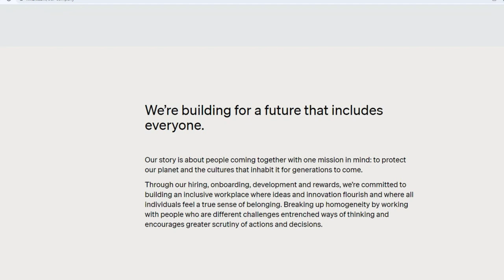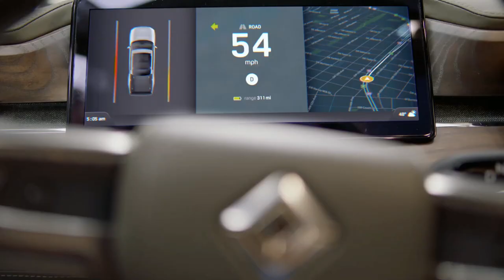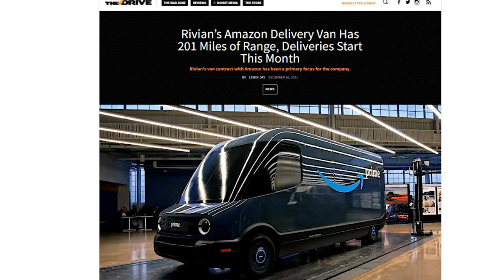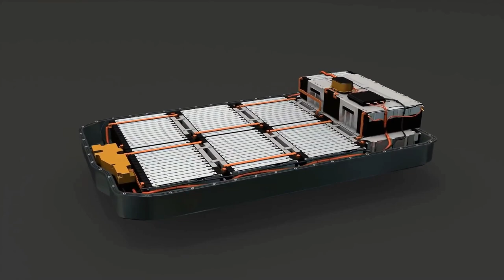Review Rivian Automotive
Hello and Happy New Year! Welcome to a new video from the Car Cosmetics Channel! We appreciate you spending your time watching our videos and hope you like this one too.

Future, Karma, Tesla, and the one we'll be talking about this time: Rivian.

We've already seen compact cars, sedans, and electric SUVs, but a fully electric pickup truck? Can an EV match a traditional SUV? We'll see.

We are giving away a car body damage repair. Are you going to miss it? Are you located in the UK?

Now, without any further ado, let's tell you all about Rivian Automotive.

Chapters:

00:00 Introduction
00:21 Historical Overview
02:01 Rivian's Mission & Vision
03:14 What Does the Brand Offer?
04:34 Competitors

In the long term, Rivian has plans to expand its portfolio to five models by 2025, open plants in Europe, and build its own batteries!